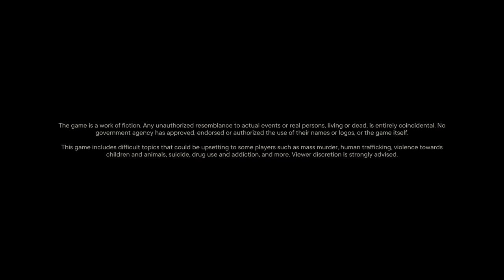Far Cry 6